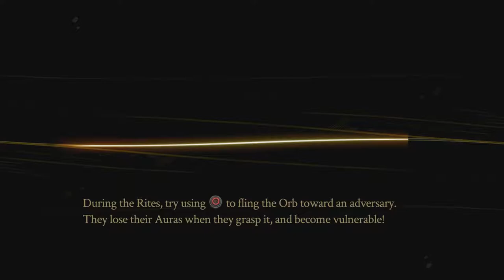Pyre - Pit of Milithe Rite #2 Nightwings vs Tempers & Ignarius Full Match, Steadfast Hope Unlocked